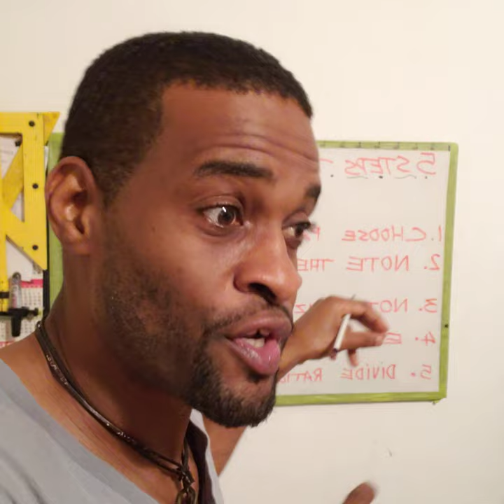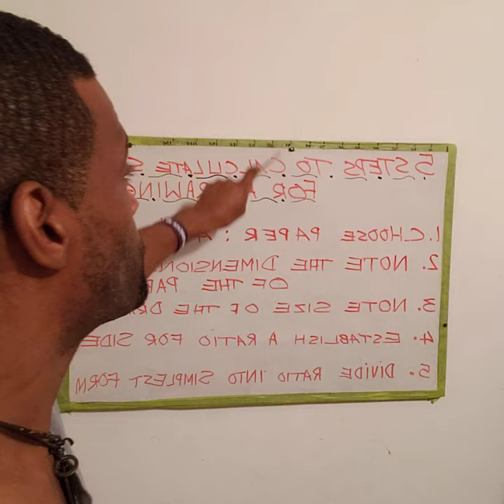Investing: Few Things That Everyone Should Know Before.